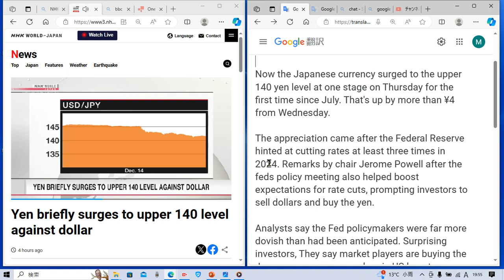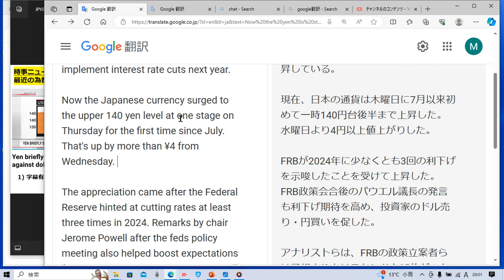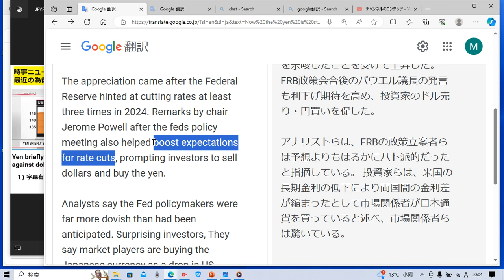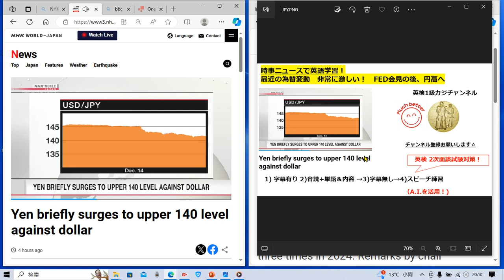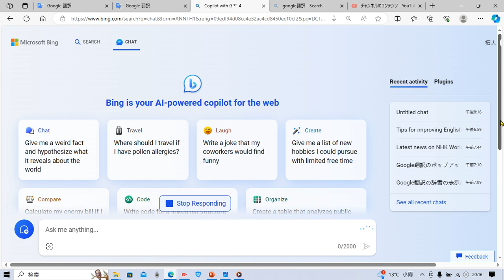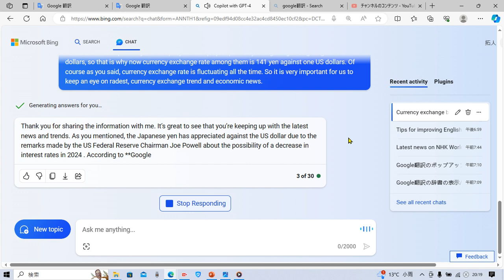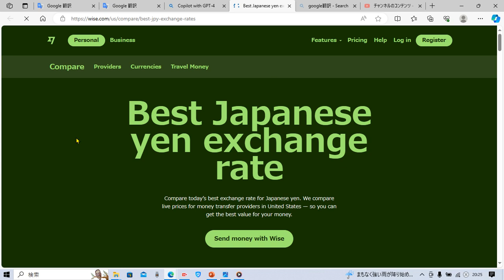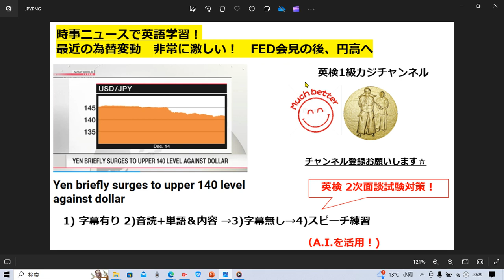時事ニュースで英語学習1422☆FED会長発言で急激な円高へ! After remarks of FED chair, Yen appreciated sharply against dollar.